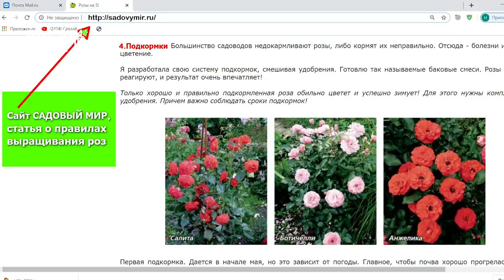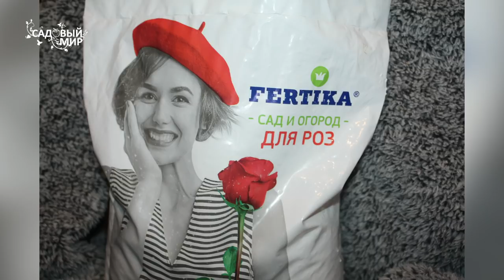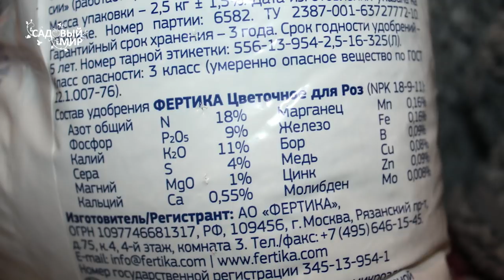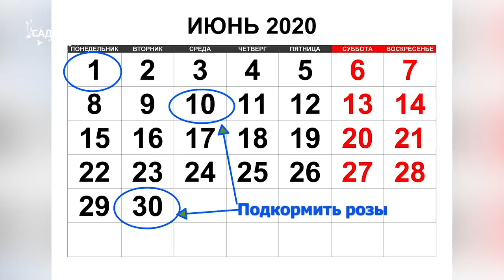РОЗЫ БЕЗ НАВОЗА. Как вырастить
Как вырастить розы без навоза. Чем подкормить розы, чтобы они обильно цвели и меньше болели? Недостатки навоза и преимущество специальных удобрений для розы (например, Фертики) . Рассказывает Наталья Петренко

Продукцию фирмы «Фертика» ,вы можете приобрести в магазинах: Оби, Ашан, ЛеруаМерлен, Твой дом , Бауцентр